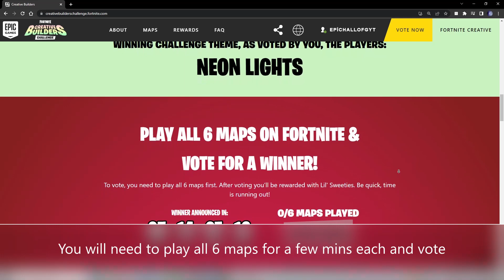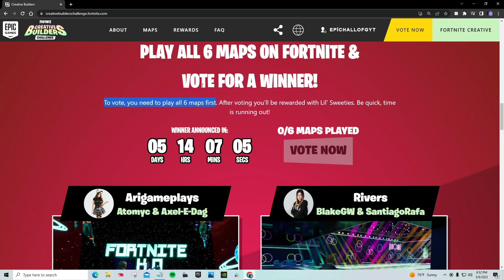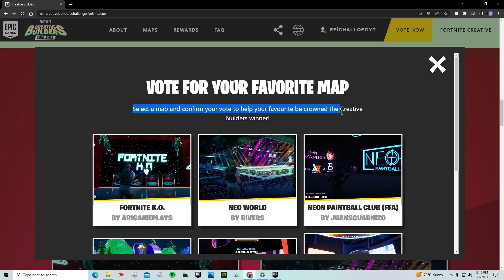fortnite FREE REWARD LIL' SWEETIES PICKAXE (less than 5 days left to earn) | Creative Builders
Like TikTok? You can follow me over there as well